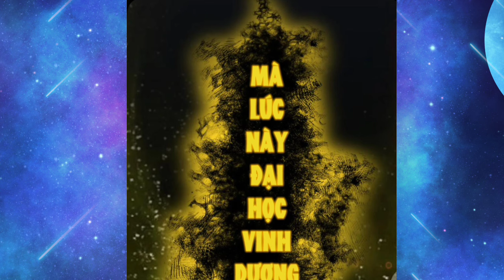Tập 35|Vừa Bước Chân Vào Thế Giới Chuyển Chức, Thức Tỉnh Thiên Phú CấpS+,Ẩn Sức Mạnh Thánh Kị Sỹ SSS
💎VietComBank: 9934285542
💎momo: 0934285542